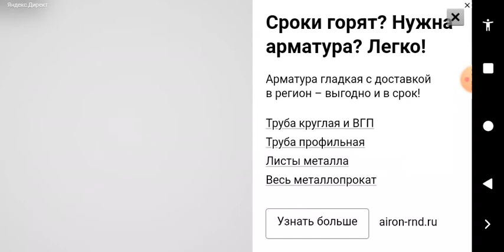Angry dews PINK GUY Episode 24 Gameplay walkthrough Android ios HD MLG